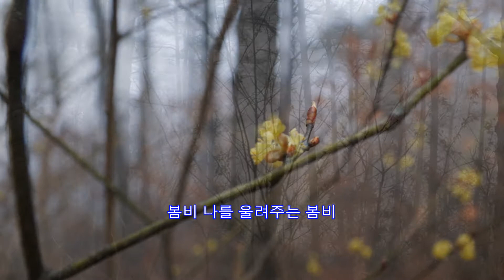봄비 - 김추자: BA 펜션 산책길 2017년 4월 1일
봄비
김추자

BA 펜션 산책길
경기도 용인시 처인구 백암면 박곡리
2017년 4월 1일